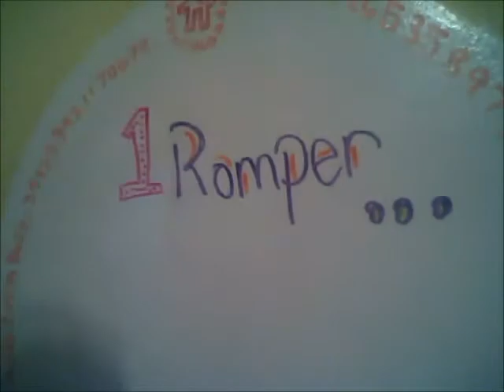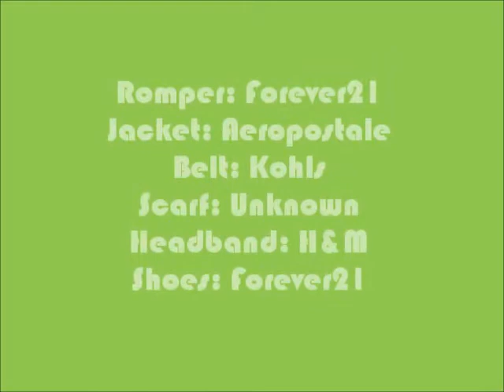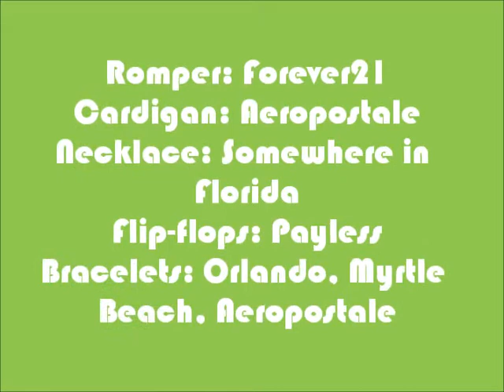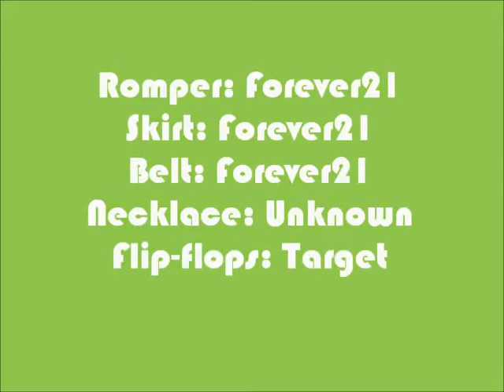1 Romper, 3 Ways!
Sad story: The yellow necklace in outfit #2 broke the day after I filmed this. :(

Music
Rollerblades by Eliza Doolitte cover- jazzeyjp123
Breathe (2 AM) by Anna Nalick cover- Sarandon Mara

Attention girlslife.com: I would love to be a style blogger for GL because I feel that I have some nifty makeup, hair, and fashion tips and tricks, as well as lots of enthusiasm, to share with my fellow GL girls. Thank you for your consideration and for this wonderful opportunity!
~EverythingsPeachy514 (girlslife username: volleyball514)